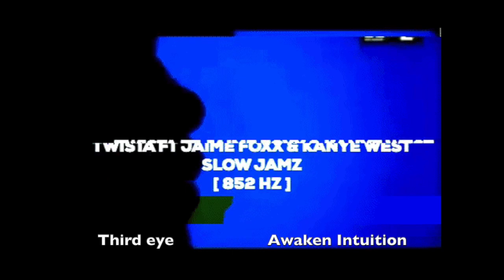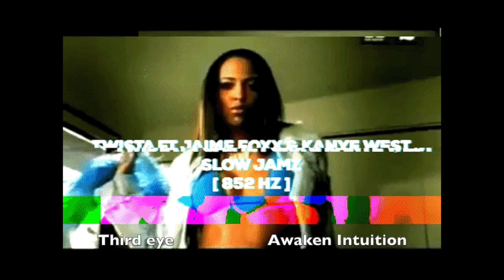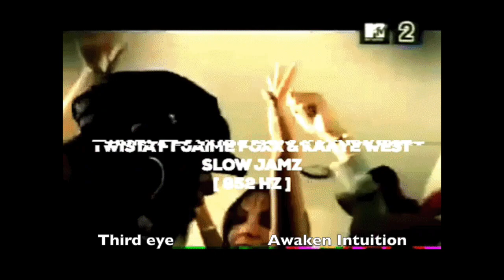Twista Ft Kanye West & Jaime Foxx - Slow Jamz - 852 Hz [ Third Eye Chakra - Awaken Intuition ] 👁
Cleanse Your Mind with 852Hz Solfeggio Frequency: LET GO of Destructive Negative Energy, Negative Patterns, Fear & Overthinking. Awaken and connect with your inner guidance, inner intuitive powers. 852Hz is also associated with Third Eye Chakra and its healing. In today’s world its very easy to loose tough with that intuitive power we all possess. We rely on data and numbers rather than that inner knowledge. 852Hz frequency can help in stimulating our third eye chakra and thus better help us in reconnecting with that intuitive inner self.
• Helps to return to spiritual order.
• Awakens intuition.
• Awakens inner strength.
• Raises cell energy
• Used for balancing Third Eye Chakra.